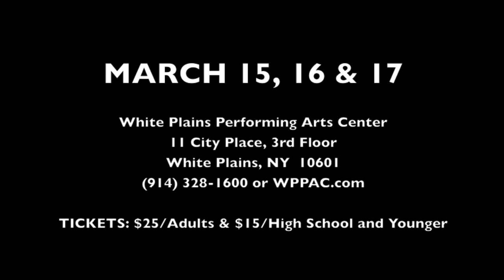ALL TOO HUMAN @ White Plains Performing Arts Center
An original work written and performed by Westchester litigator and Equity actor, HENRY MILLER, tells the story of another successful litigator, Clarence Darrow who argued and won many of the most famous cases ever brought to trial including his own bribery charge.

PERFORMANCES: March 15 @ 8 pm, March 16 @ 8 pm and March 17 @ 2 pm (All performances will have a talkback after)

Come and experience his convincing rhetoric and cunning wit!

All Too Human tells the story of Clarence Darrow's fight against religious intolerance, capital punishment, prohibition, the oppression of the workers and anything else Darrow felt impeded the bringing of enlightenment and culture to the human mind. He was the plain-speaking son of Mid-Western abolitionists who considered himself "a cunning actor like that other trial lawyer from Illinois, Abe Lincoln." He argued and won many of the most famous cases ever brought to trial; defending the down-trodden and the a-moral; the maligned and the misguided; the obsessed and the oppressed; all human beings; all too human.

Clarence Darrow's career and convictions re-defined the essence of the American legal system. In 1912, however, he was indicted for bribing a jurist. He hired the infamous Earl Rogers to defend him; but decided to deliver his own summation to the jury. He won. Then came the Leopold and Loeb murder case, followed the next year by a case in Dayton, Tennessee -- the so-called Scopes Monkey Trial, which concerned the teaching of evolution in Tennessee schools.

Author-performer Henry Miller has spent the past 40-plus years in courtrooms and the theatre. He was a longtime student of Stella Adler, a published playwright and a revered trial lawyer. He is a past president of the New York Bar Association and the senior partner in the esteemed personal injury firm of Clark, Gagliardi & Miller.

"A life-long student of literature, science, law and economics with a profound gift with words, Clarence Darrow gave the greatest summations in the English language," Miller told Playbill.com in 2006. "He argued for all human beings while teaching us the wisdom of expressing our own humanity to its fullest capacity. He inspired more people to become lawyers than any other person in history."

"While the content of the cases comes from history, their poignancy comes from Miller. As Darrow, he delivers and he delivers completely, giving an extremely honest and realistic performance. Every step, every nuance, every cynical smile and raise of an eyebrow is believable. This historical theatre truly takes one back in time and we see the history through the eyes of a human. Miller takes Darrow past what could easily be a stereotypical performance about a stereotypical man. His Darrow is tired and sad. He is flawed. He is, as he describes others to be, "All Too Human." Carey Purcell, October 2006